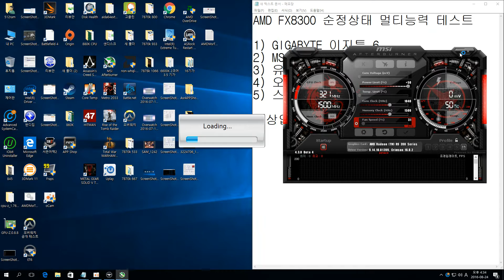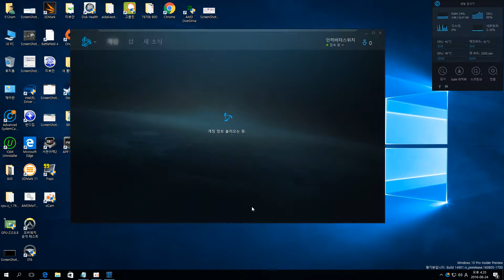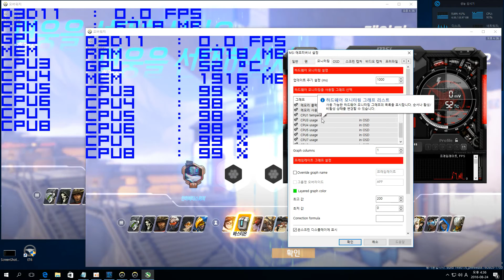AMD FX8300 순정상태 멀티능력 테스트